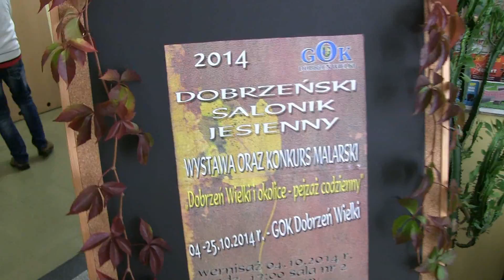Dobrzeński salonik jesienny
Wystawa oraz konkurs malarski
"Dobrzeń Wielki i okolice - pejzaż codzienny"